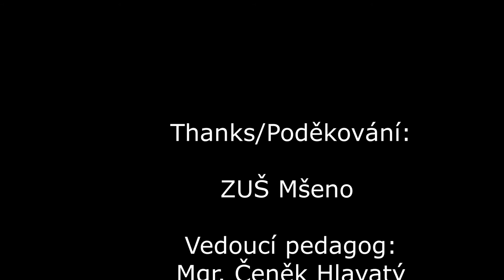ZEMĚ VZDÁLENÁ · ZUŠ Mšeno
► autorka: Štěpánka Hlavatá 13 let, Internetka EU Povážská Bystrica 2021